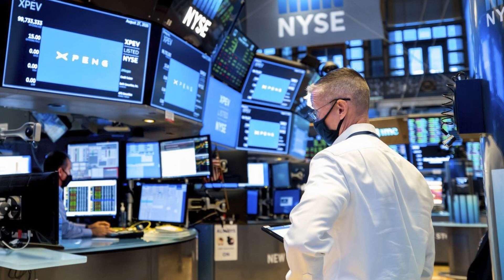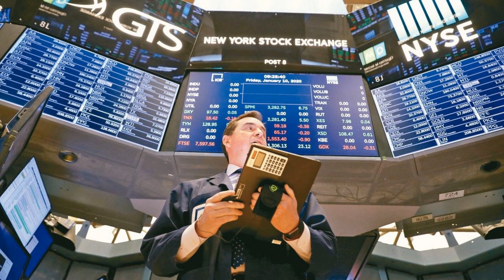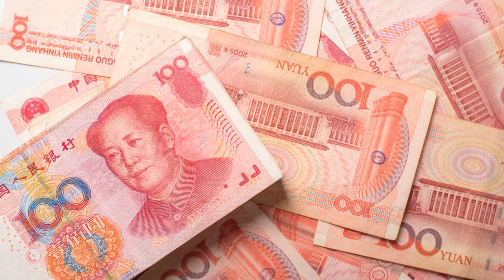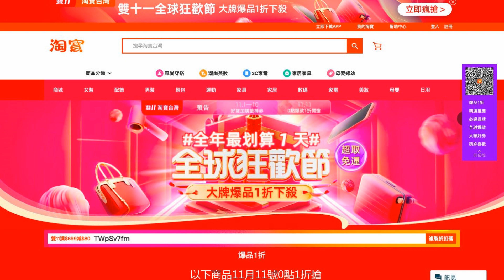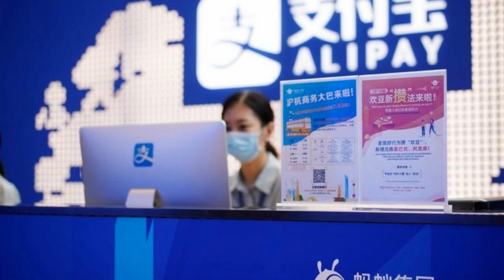摇摆选情撼动人民币，一度大贬逾千点，美股期指大涨暂停交易；马云成箭靶，北京也对淘宝下手，阿里港股暴跌近10%；蚂蚁动了谁的利益？在线贷款大到震惊北京| 华尔街财经（20201104）